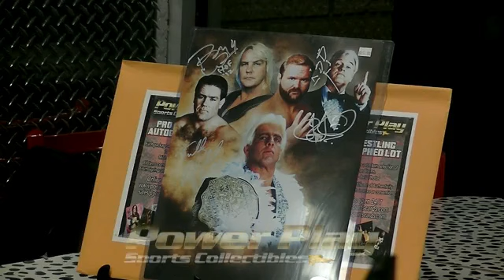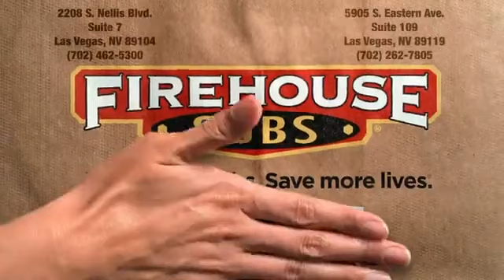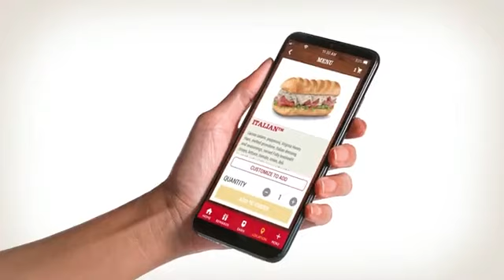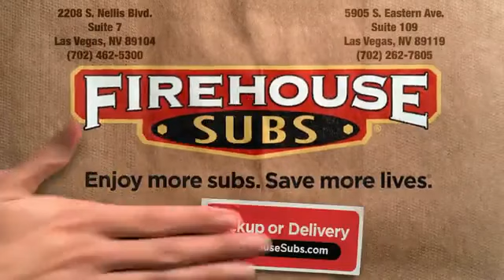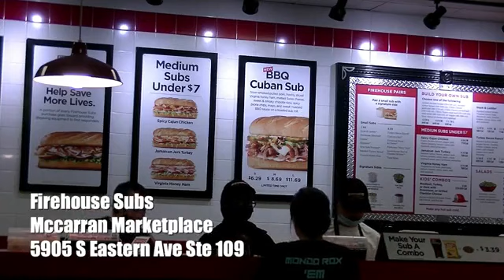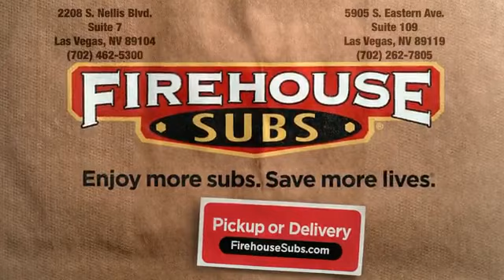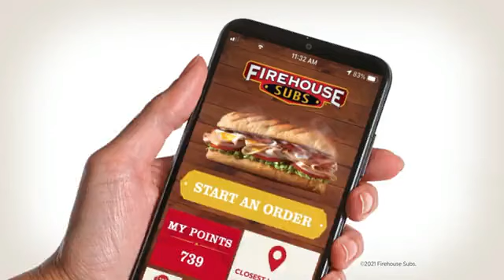Episode 116 Live Remote Fire House Subs featuring Remy Marcel with a run in from Brett the Threat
We bring you our live remote from fire house subs featuring the FSW Nevada state champion Remi Marcel towards the end of the show things get crazy and Brett the Threat crashes the show this is a CAN’T miss